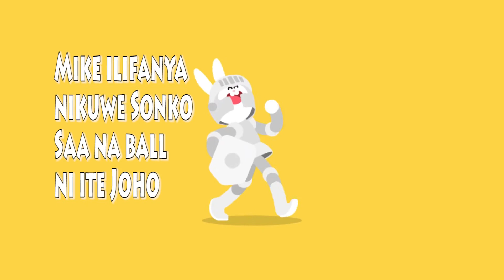HUSSEY LEE: Quarantine Party ,Tommy moto